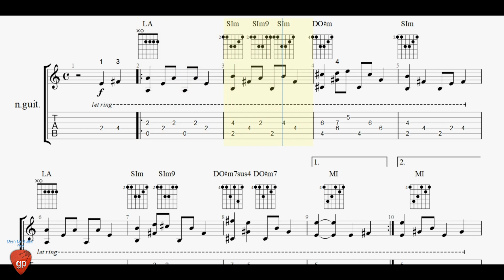Michael Jackson - Heal The World - Guitar Tabs